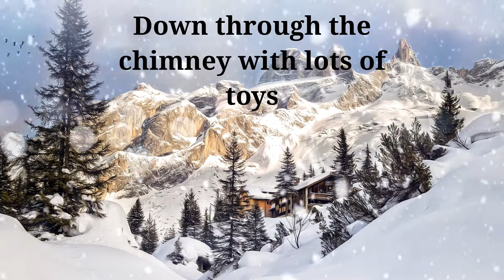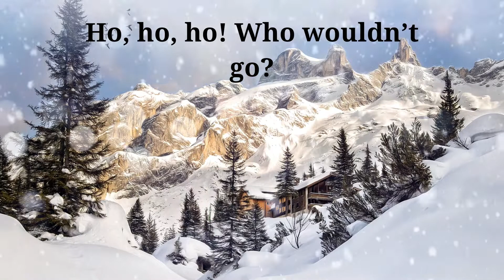Up on the Housetop Christmas Song With Lyrics | Christmas Carol & Song - Happy Holiday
It's Christmas time again! Up On The Housetop is a holiday favorite around the world. Enjoy The video!
Here's wishing you all a Merry Christmas and a Happy New Year!